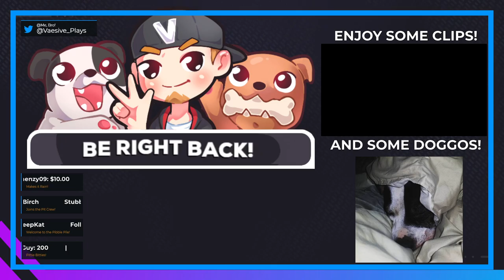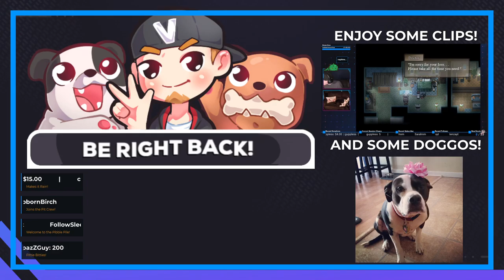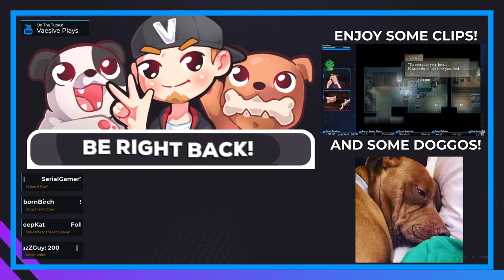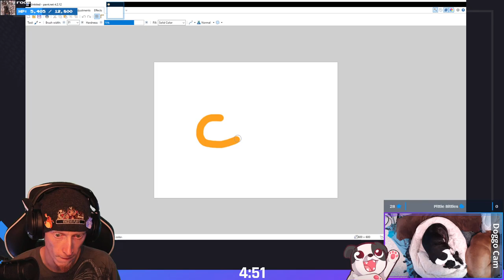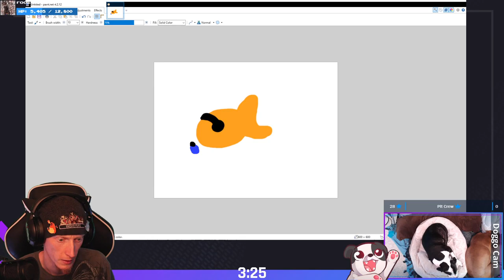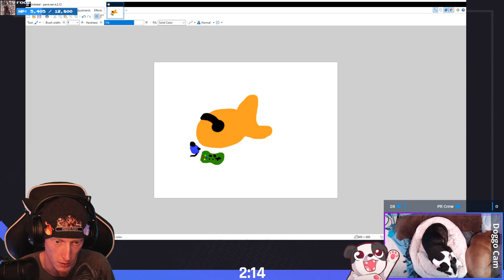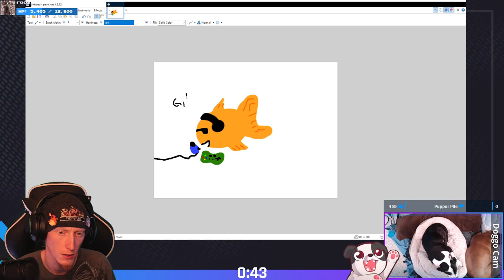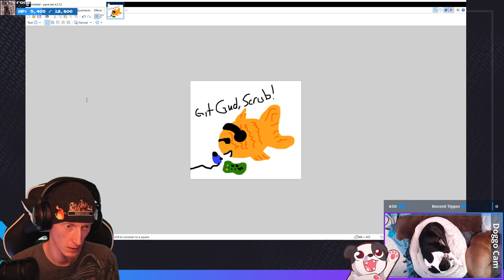Streets of Furdom! | Banners of Ruin (Early Access) #1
This game is stinkin' difficult but it's SO much fun!